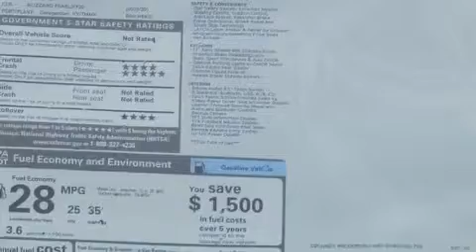2015 Toyota Camry West Bend WI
We've been honored to serve the West Bend WI area , we promise that your experience at our dealership will exceed your expectations ! Year : 2015 Make : Toyota Model : Camry Engine : 2.5 L Trans . : Automatic Exterior : Blizzard Pearl Miles : 1 Interior : Black Stock : 58146 Russ Darrow Toyota West Bend W. Washington St. West Bend , WI 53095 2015 Toyota Camry West Bend WI